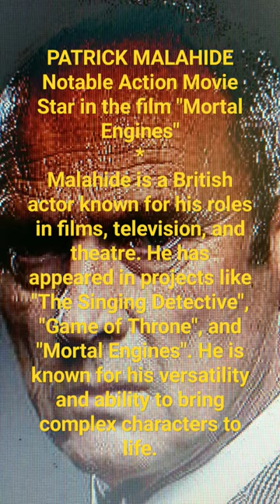// Patrick Malahide - Notable Personality